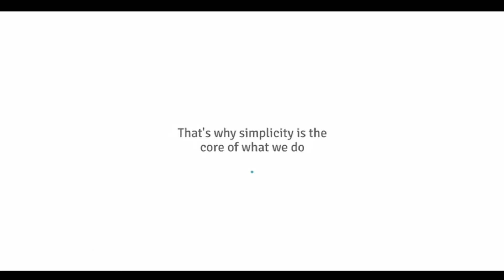Redd Help Desk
Redd stands ready to help each and every ReddHead. The new Redd HelpDesk is available by emailing or for support and assistance with any technical issues, or to explain and help ReddHeads to learn about RDD and the ReddCoin products. We are here to help. No ReddHead left behind!